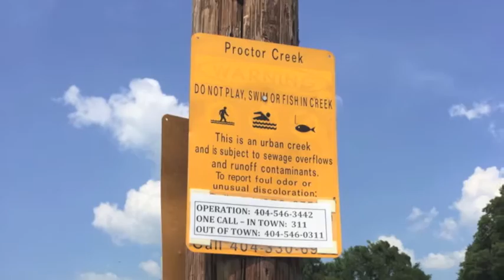Public Health Student Works To Restore Atlanta Creek And Community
Na'Taki Osborne Jelks, a doctoral student at the School of Public Health at Georgia State University, is mapping environmental health hazards along a nine-mile stretch of Proctor Creek in West Atlanta. She hopes her work will empower community volunteers to restore the creek to its natural glory and lead to healthier neighborhoods.